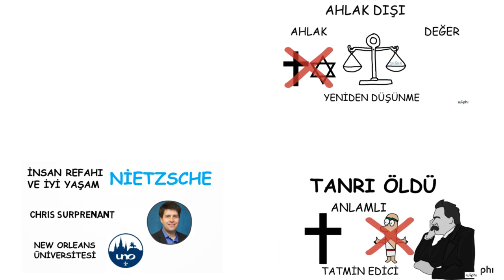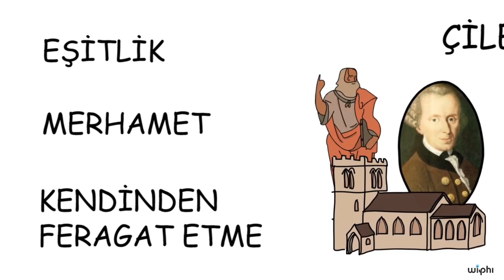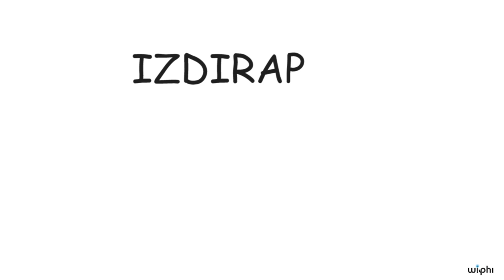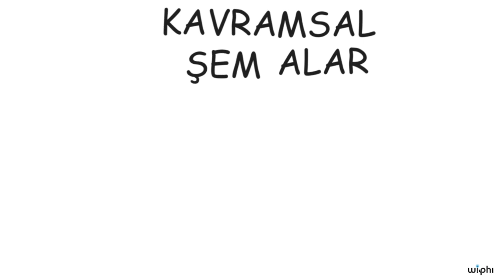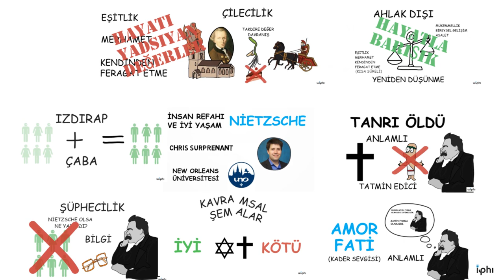İyi Yaşam: Nietzsche | Wi-Phi / Kablosuz Felsefe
Kablosuz Felsefe serimizin bu dersinde Nietzsche'ye göre iyi ve anlamlı bir yaşamın tanımını inceliyoruz.

Matematikten sanat tarihine, ekonomiden fen bilimlerine, basit toplamadan diferansiyel denklemlere, ilkokul seviyesinden üniversite seviyesine her yaş için binlerce ücretsiz ders videosu, konu anlatımı, interaktif alıştırma ve daha fazlası, 50 dilde 120 milyon öğrencinin faydalandığı, dünyanın en büyük ücretsiz öğrenme platformu Khan Academy’de.